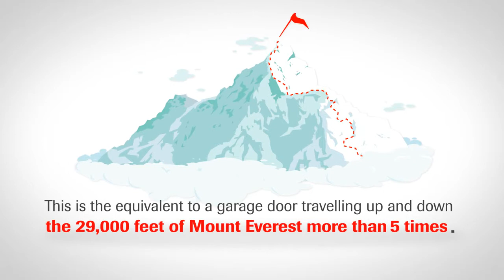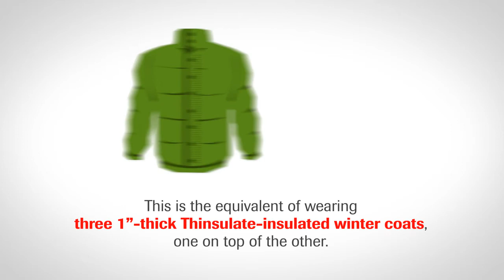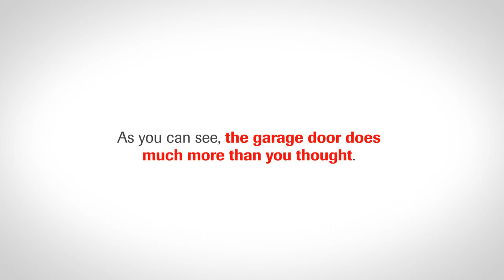Garaga Garage Doors, They Work Hard!